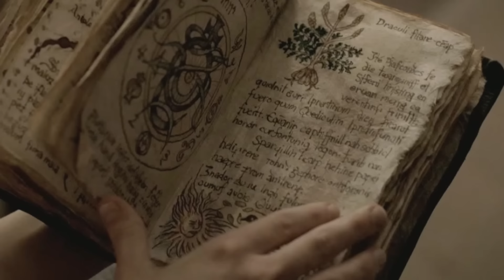The Unforgivable Force Ability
Composer: Whitesand (Martynas Lau)
Year: 2017
Title: Eternity